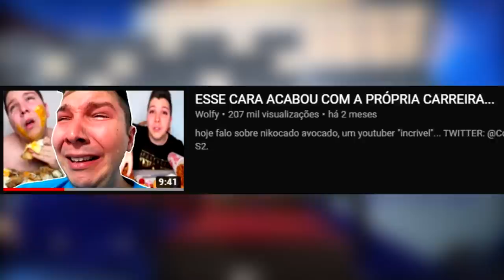O DESESPERO DA LETÍCIA SHIRAKIIN...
THUMBMAKER: @heybarrs ---S2

Espalhem amor e positividade woow S2